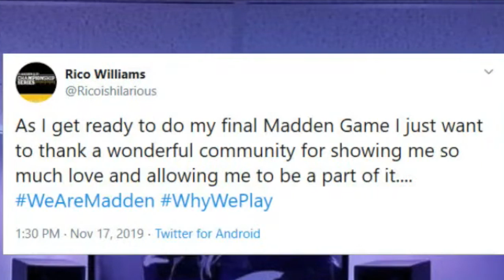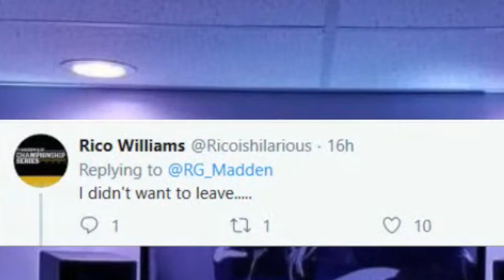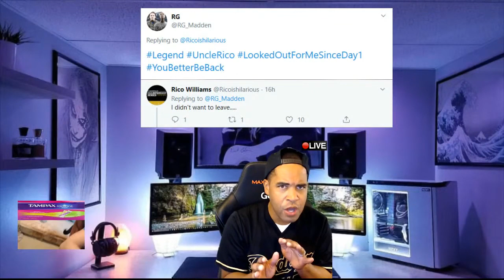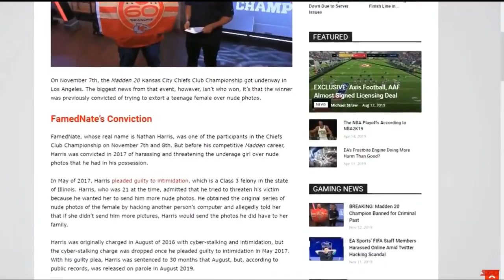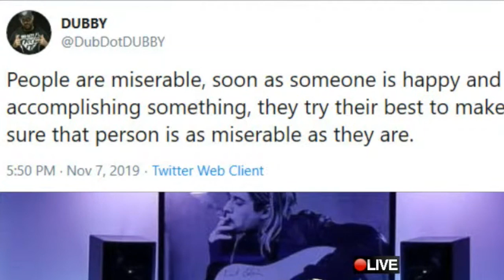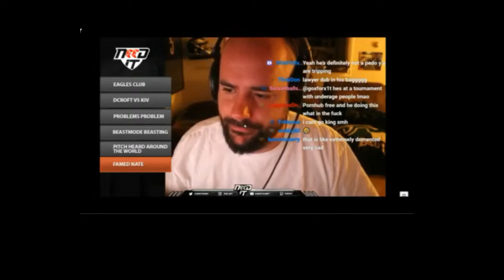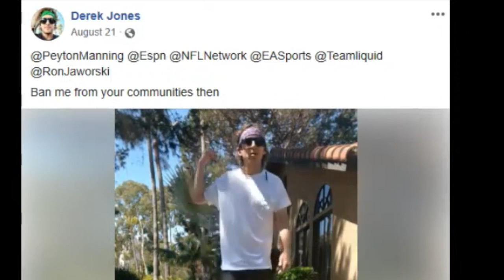Madden20 IS SURPRISED AFTER RICO GOT FIRED, DRINI WINS 20k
Drini wins 20k!!Rico Fired!! Dubby defends & Jmellflo on crack!!